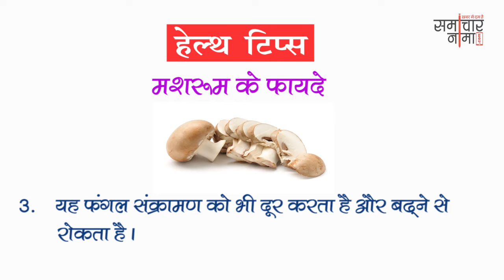अच्छे स्वास्थ्य के लिए अपनायें ये तरीके | Best Health Tips 350 | समाचारनामा